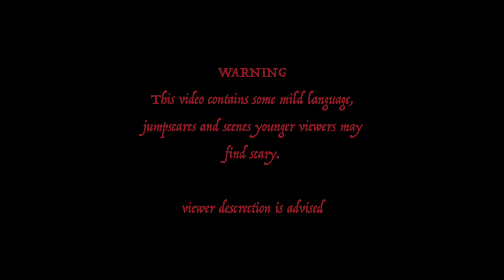LPS: Halloween Special [ A DARK DARE ] //EMSLPS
↓ READ ↓ {you know you want to..}   :)

its Ems, so HAPPY HALLOWEEN!! hope you enjoy my crazy, and spooky halloween special. It was so fun to make, and it took 5 days in total to make, get props and edit. It was such a fun project! Hope you all stuffed your faces with sweets and dressed up it great outfits this halloween! what did you dress up as??  Also tell me if you'd like to see any of the characters again? and what should I name my skeleton wolf!?